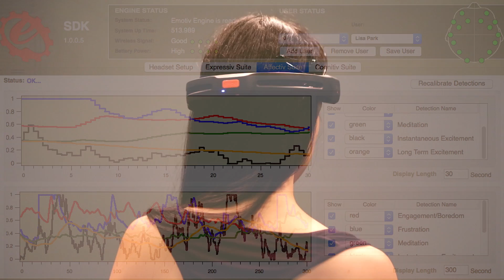Mana Spotlight: Lisa Park & Eunoia II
Lisa Park demonstrates and explains her interactive installation "Eunoia II". "Eunoia II" is a performance with using EEG (brainwave sensor) headset to obtain real-time feedback of her brainwaves and emotional reactions. Park is using emotional values (data) picked up by the EEG headset, which then gets translated into sound waves that create vibrations in the pools of water placed atop speakers. The Emotiv EEG continually transmit data while monitoring her brain activity (Alpha, Beta, Delta, Gamma, Theta), and emotional states (Frustration, Excitement, Engagement, Meditation). Throughout the performance of "Eunoia II", the intensity of her feelings at that time are mirrored in the intensity of the sound output (volume, speed, panning).

American-born raised in South Korea, Park currently lives and works in New York City. She received her BFA in Fine Arts Media from the Art Center College of Design, Pasadena, California. She also holds an MPS form the Interactive Telecommunications Program (ITP) at New York University's Tisch School of the Arts.